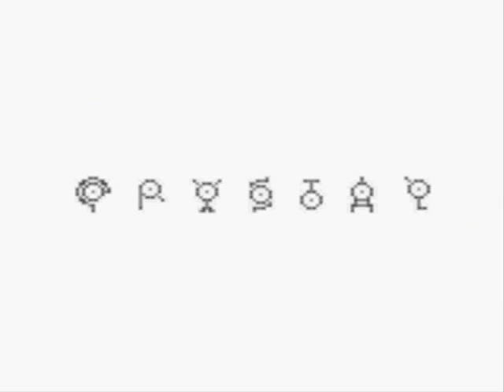pokemon crystal episode 1 - what starter do I pick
Am back everyone